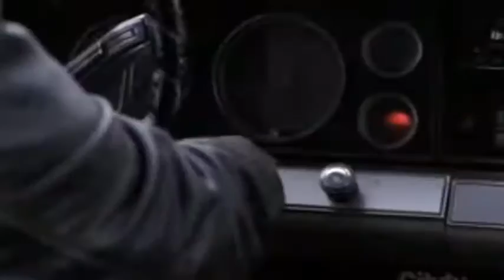Wincest ~ I ship it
I just love the song and Wincest so I thought put them together, hope you guys enjoy it :)